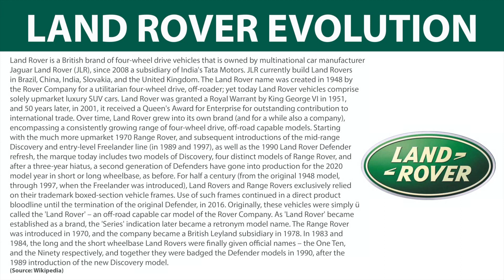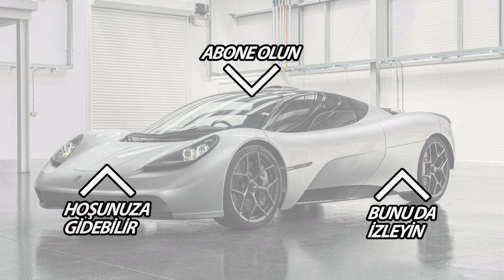Land Rover history and evolution / 1948 - 2020 / King of the rough roads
In this video, you will be able to witness the 72-year history and evolution of Land Rover.

Maurice Wilks and his brother Spencer, who live on a farm in Anglesey, realized that there was no suitable vehicle for every road in all conditions and on the market. They have taken the first steps in the creation of the at Land Rover by drawing their dream vehicle on the sand at the beach. The first vehicle manufactured by Land Rover was exhibited at the Amsterdam Motor Show on April 30, 1950. This vehicle had an 80-inch chassis, permanent all-wheel drive, awning roof, and optional doors. However, within three months, doors started to be produced as standard. In October, the first station wagon model was launched. Rover Group, which was acquired by BMW in February 1994, was transferred to Ford Motor Company six years later in 2000. During this period, Land Rover's annual production exceeded 175,000 units. Land Rover, acquired by Tata in March 2008, does not compromise on its style and quality, despite having changed hands many times.